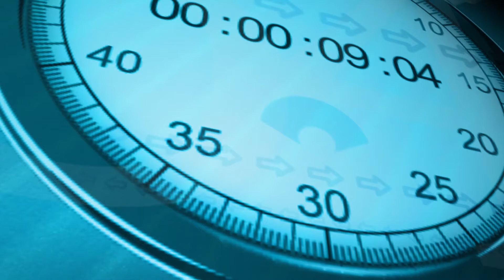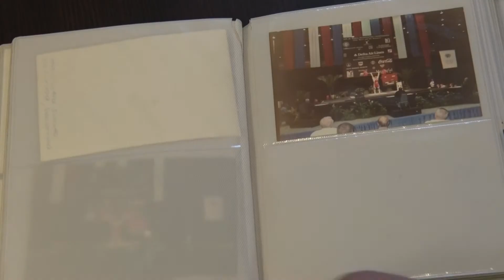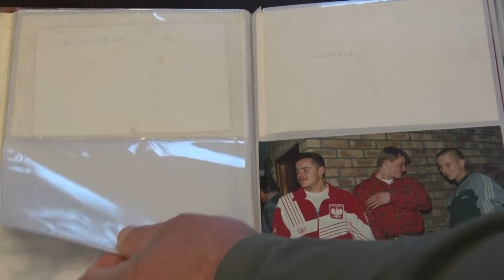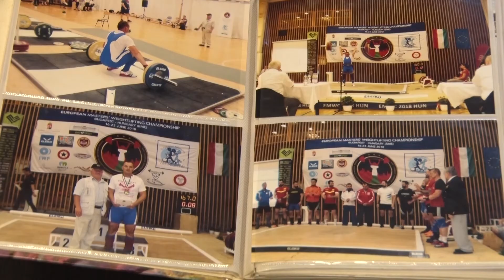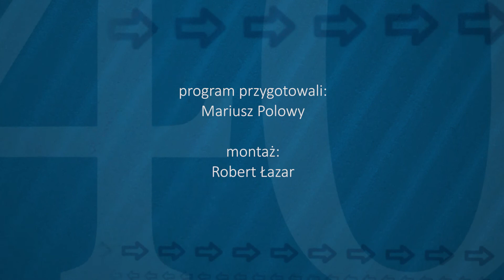Magazyn Sportowy 2019 05 08